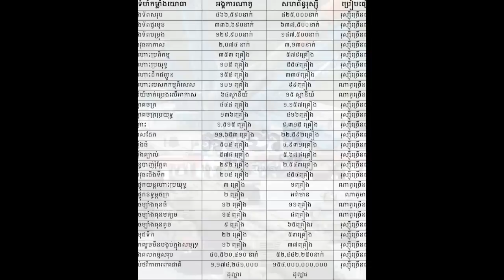តោះ! មកមើលថា រវាងណាតូ និងរុស្ស៊ី តើមួយណាមានកម្លាំងយោធាខ្លាំងជាង?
សូមអភ័យទោសរាល់កំហុសឆ្គង
Tell: 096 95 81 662